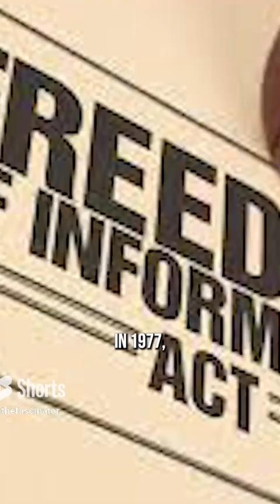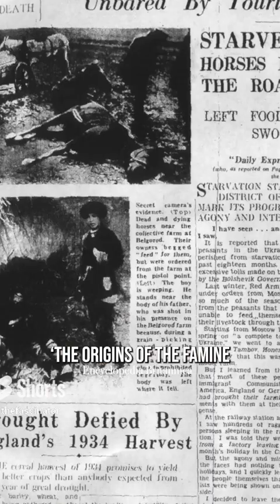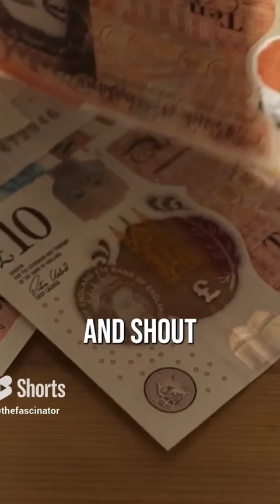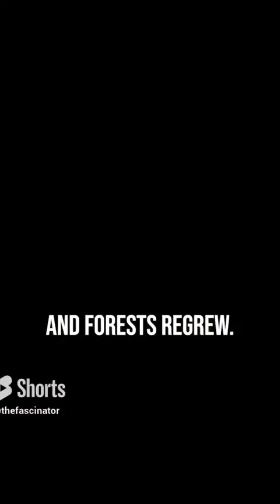Collection of Crazy facts Shorts 9